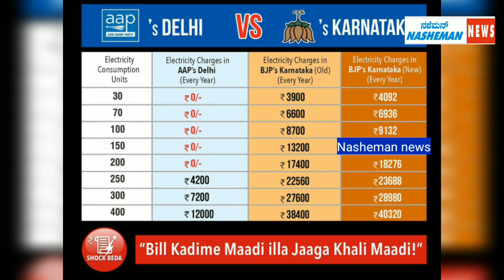Aam Adami Party Launches Shock BEDA APP - Kadime Madi illadiddare Khali Madi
Nasheman news Aam Adami Party Karnataka Launches Shock BEDA APP Kadime Madi illadiddare Khali Madi App. Speaking to Nasheman news State Convener Of Aam Adami Party Karnataka Prithvi Reddy Said that all three Political party of the state are responsible for Present Increase in The cost of Your Electricity Bill by 6% AAP Party Blamed the present Government for the Increase of the power bill of 6% in Covid times Which is put Public in harsh times He said Delhi Model of 200 units is the need so Shock BEDA APP Has been Launched And requested the People to download the app To see the Change.